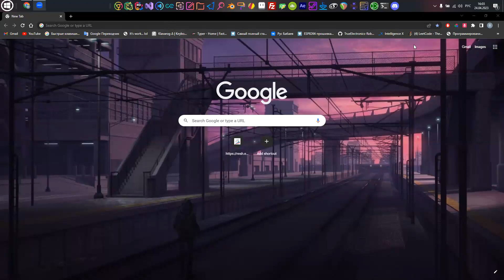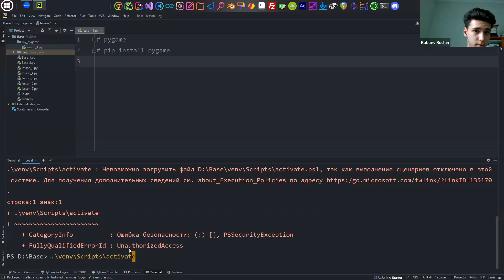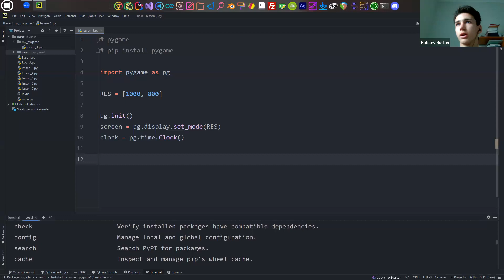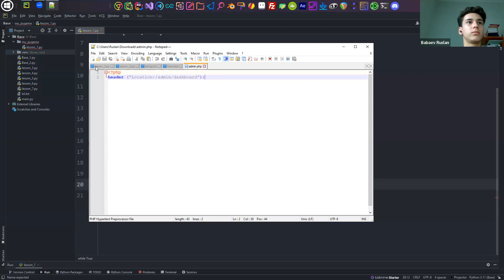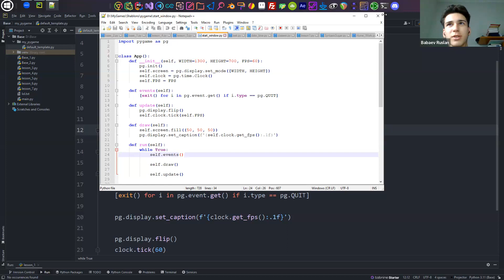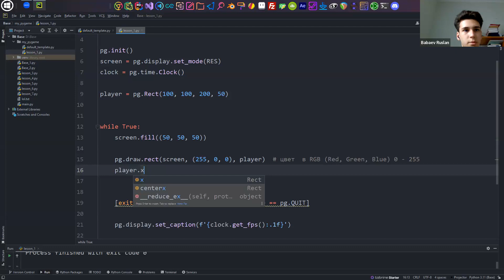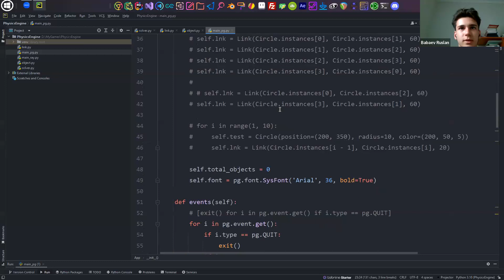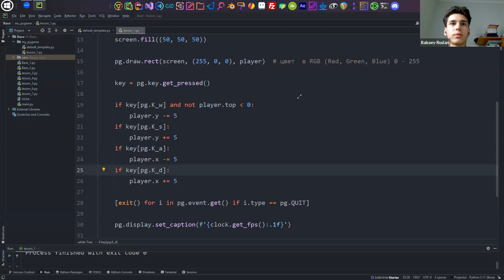Hello world! Урок 29 ▶ Python для начинающих